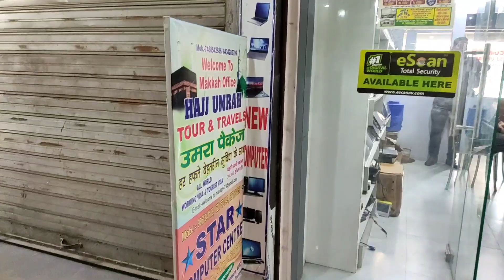सेकंड हैंड लैपटॉप || पटना || बिहार || Second Hand Laptop In Patna Bihar || Laptop Bazar Patna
प्रतेक  खरिदारी में निश्चेत उपहार मिलेला

✔️ 👉 Shop Name : Star Computer Center
NP Centre  First Floor Shop No F-22A Dackbanglaw Chaauraha Patna 1

We always try to make interesting vlogs for you

Topic cover: -
second hand laptop in delhi, second hand laptop market kolkata, second hand laptop price,